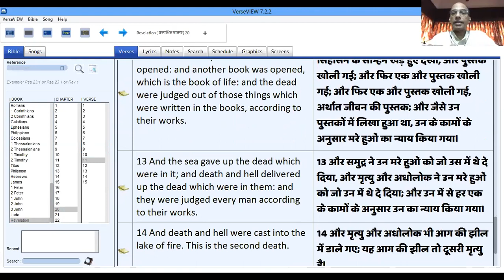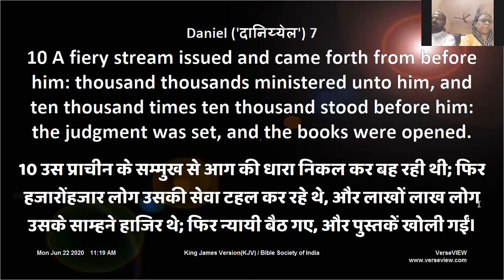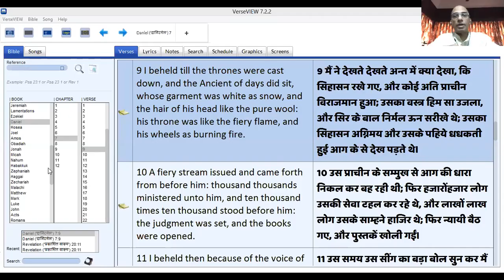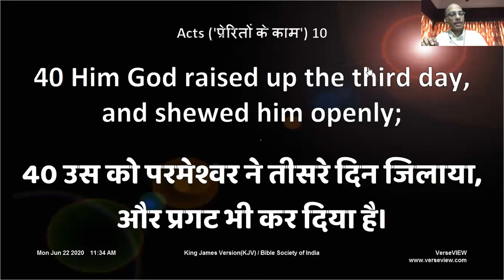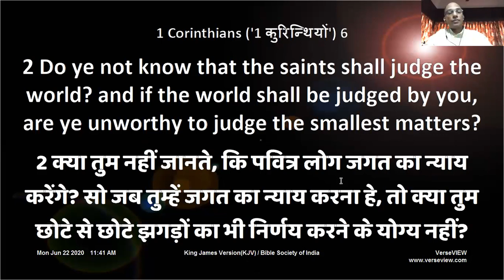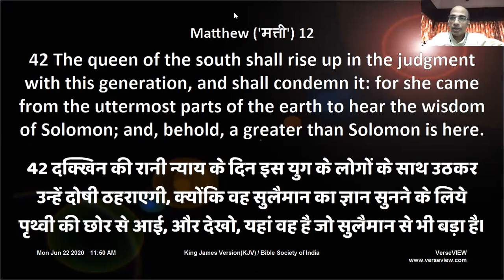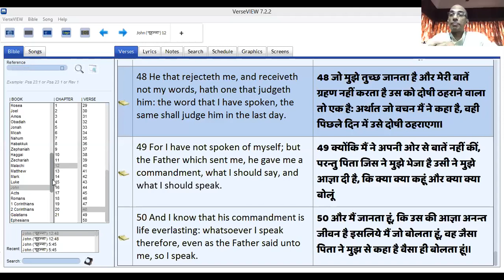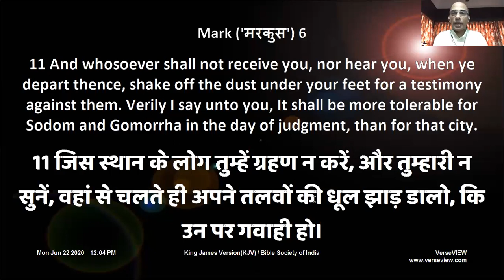Pr V O Varghese Message /22 -06 -2020 /Second Coming of Jesus Christ